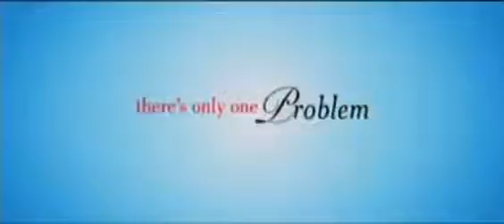ML 56072991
Video Migrado